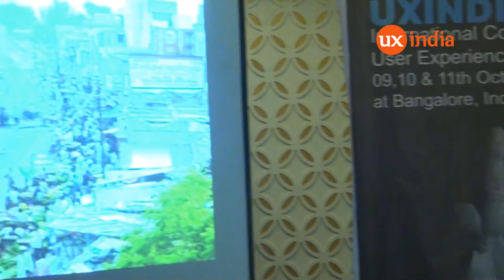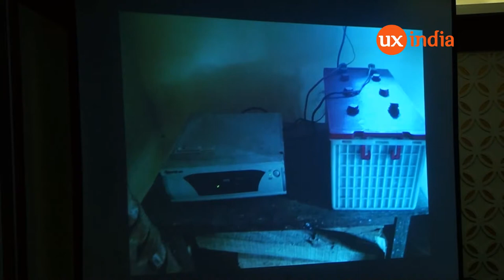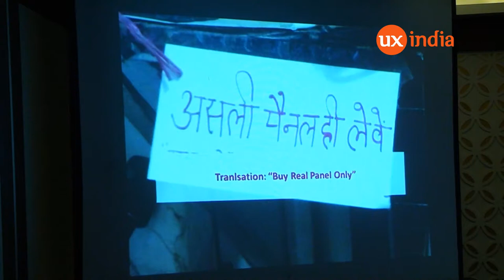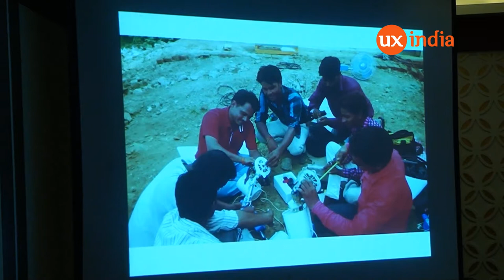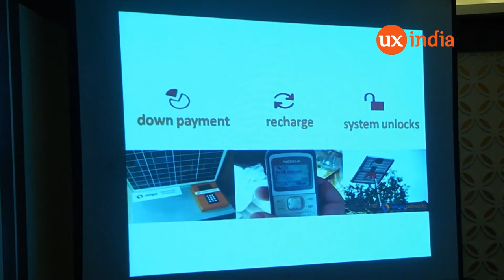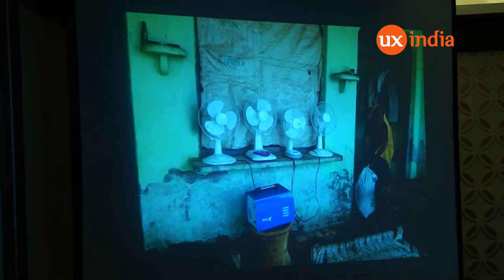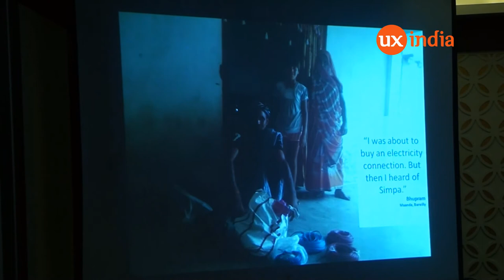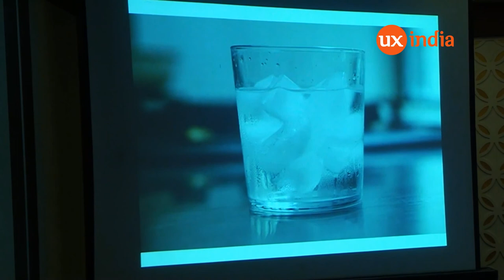Neel Shah at UXINDIA2014:A Rural Indian Design Experience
Designing for the base of the pyramid comes with a deluge of constraints - Affordability, Accessibility and Awareness are only a few to start with. How to make a compelling offering that embraces all of these constraints?